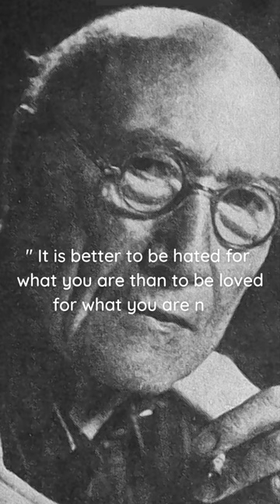quotes from andre gide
André Paul Guillaume Gide (French: [ɑ̃dʁe pɔl ɡijom ʒid]; 22 November 1869 – 19 February 1951) was a French author and winner of the Nobel Prize in Literature (in 1947). Gide's career ranged from its beginnings in the symbolist movement, to the advent of anticolonialism between the two World Wars. The author of more than fifty books, at the time of his death his obituary in The New York Times described him as "France's greatest contemporary man of letters" and "judged the greatest French writer of this century by the literary cognoscenti."